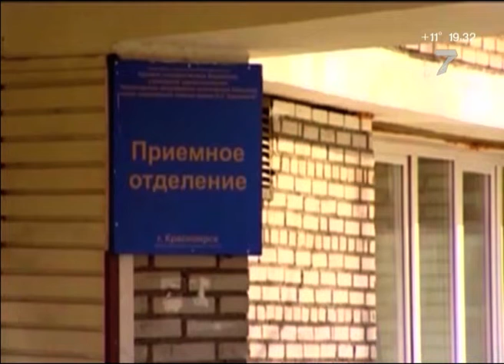Глава краевого Роспотребнадзора рассказал о больных коронавирусом